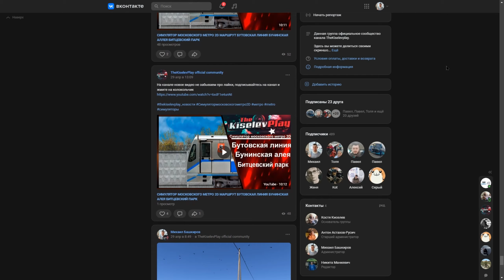ИГРОВЫЕ НОВОСТИ ТРАК СТОПЫ В DLC МИССУРИ ДЛЯ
Всем привет, с вами Константин! сегодня в этом видео мы расскажем про трак стопы в DLC Миссури для
игра American Truck Simulator DLC  Миссури